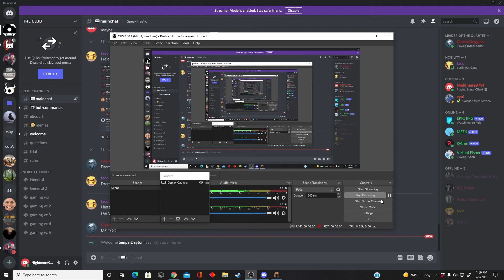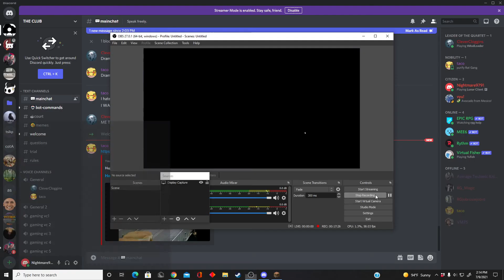my attempts to get revenge on piglins in blackbird smp